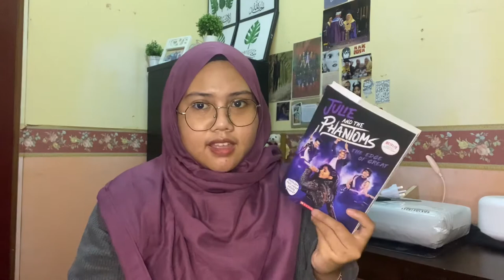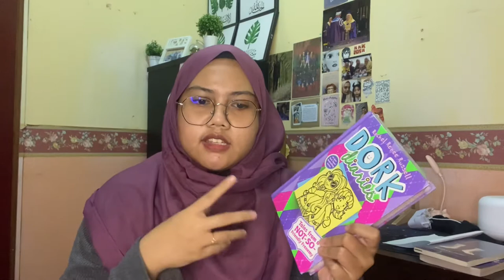BIG BAD WOLF 2021 ONLINE HAUL | najreads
I failed in putting myself into a book buying ban but hey at least I’m happy.